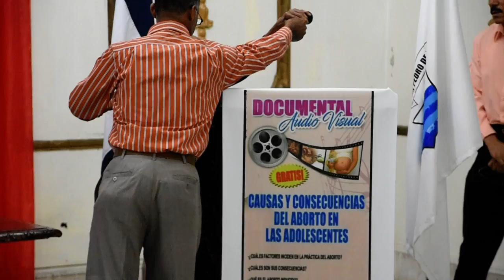Acto presentación documental: Causas y consecuencias del Aborto.